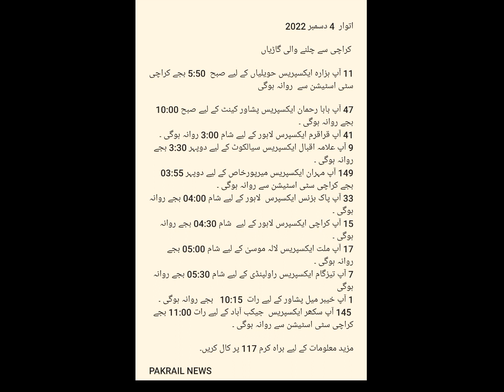Expected Trains Departure Timing from Karachi on Sunday 4th December 2022 | Pakrail News